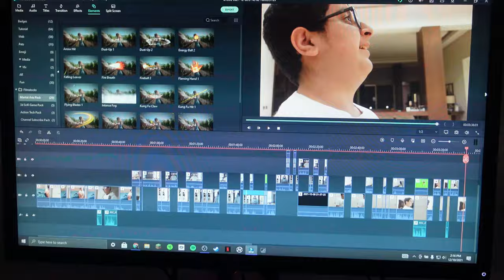1 year anniversary of my channel (short movie)